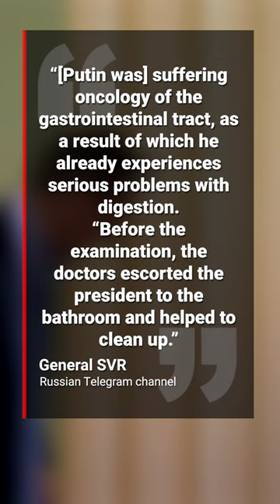Putin fell down stairs, soiled himself as speculation over health grows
The Russian president was supposedly helped to a sofa by bodyguards as his personal doctors rushed to assist him.